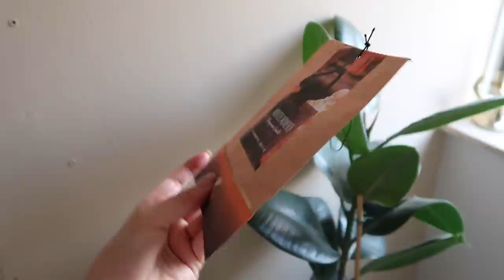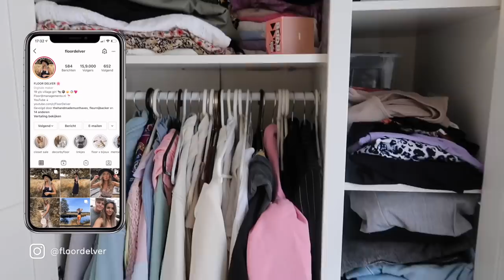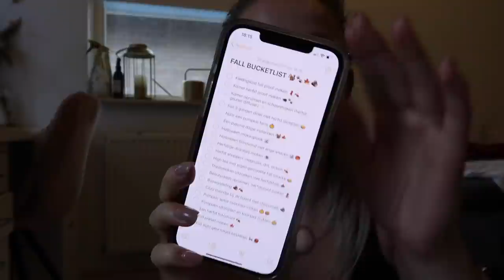DAY IN MY LIFE 🍂 | routine weer opbouwen, herfst bucketlist, lunchen & nieuw beddengoed!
Krijg 15% korting bij Lilysilk met de code: Floor15

# LilySilk # silk # LiveSpectacularly

Chiquelle:
Floor20 voor 20% korting

⤷ Deze video bevat gekregen producten van Chiquelle & Lilysilk
⤷ Deze video bevat een betaalde samenwerking met Lilysilk